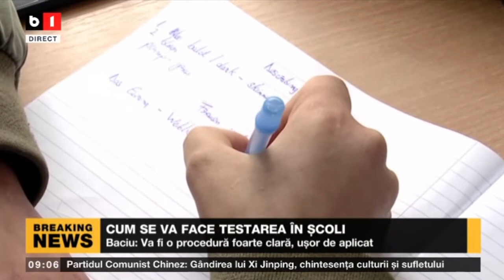CUM SE VA FACE TESTAREA ÎN ȘCOLI_Stiri B1_12 nov 2021